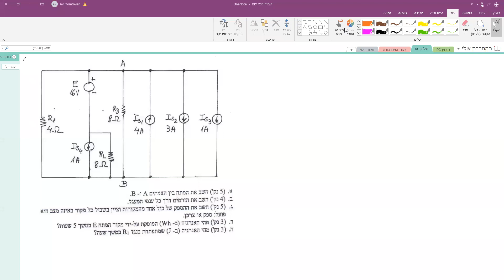שיעור אישי בזוּם│תבנין בצורה חכמה בזרם ישר, משפט מילמן│אינטל 2020 - חלק 1.0